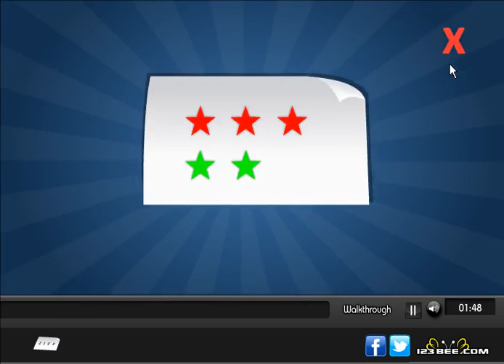Teen Girl Escape walkthrough